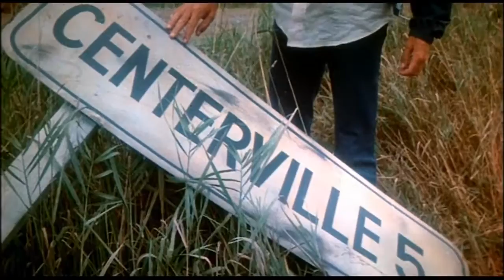Strange Invaders (1983) Trailer | Paul Le Mat | Nancy Allen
Strange Invaders (1983)

Charlie's ex-wife disappears, and he travels to where she grew up--a rural town in the Midwest--to look for her. But, surprisingly, nobody knows about her or any of her many relatives, the Newmans. He meets aliens; but when he contacts the FBI, they don't believe him. He tells his story to a tabloid; and suddenly, he is chased by the aliens.

Director: Michael Laughlin
Writers: Bill Condon (screenplay), Michael Laughlin (screenplay)
Stars: Paul Le Mat, Nancy Allen, Diana Scarwid